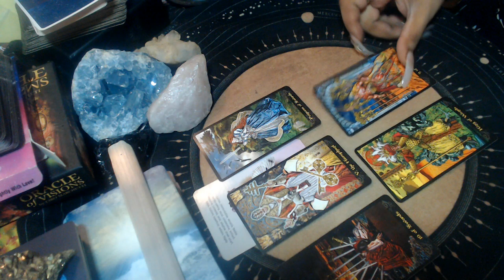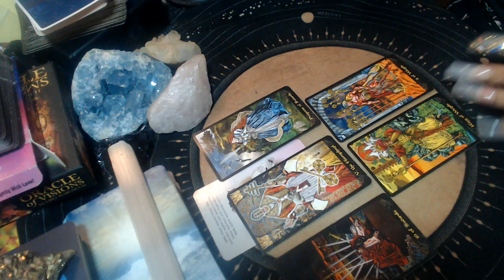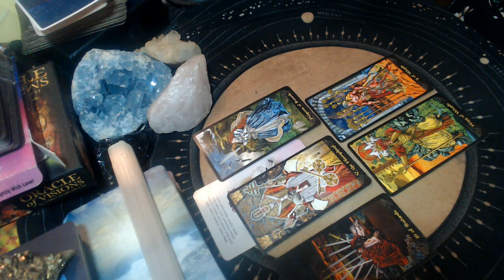GEMINI LOVE JULY 2021 "DEALING WITH HEAVY EMOTIONS"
3 Card Reading
30 Min Reading
1 Hr Reading